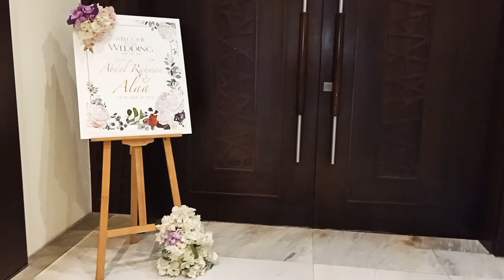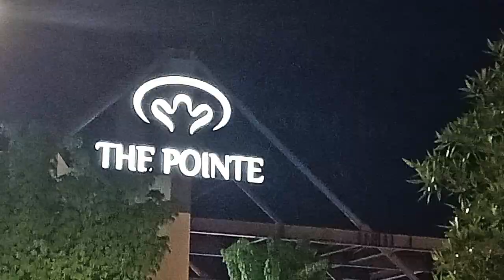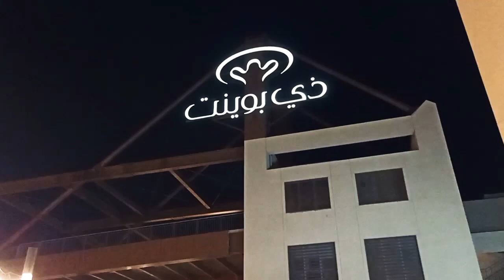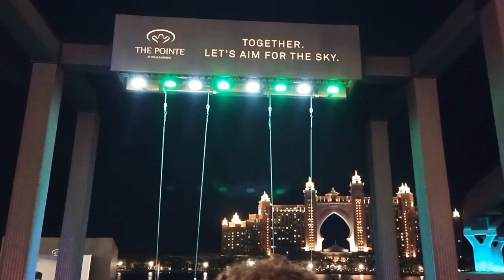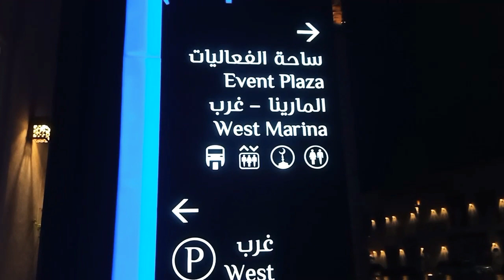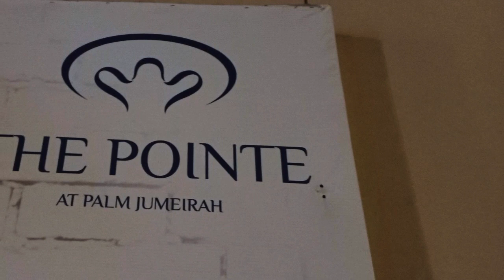BIGGEST FOUNTAIN IN THE WORLD || BUSY DAY WITH WORK AS PARTY PLANNER || Bubbly Vanessa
Let me bring you guys a whole day work with gala. Kung gaano ka busy ang maging party planner. I'm enjoy working and gala as well. Thank you so much for your support and I'm full of gratitude.

Vanessa